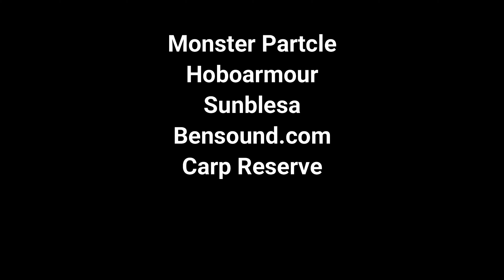Carp Fishing Vlogs# Carp Reserve | Finally A Carp | 72hrs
We are back down the carp reserve for a 72hr session and currently we are on a 7 night blank, we are going with whole new tactics and bait, and finally we have caught a beuty of a fish.